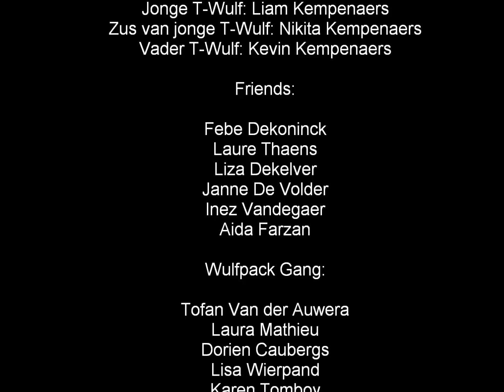Short Film,"Wrong Ally"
Written By Febe Dekoninck, Lisa Wierpand & Tofan Van der Auwera

Filmed By Laure Thaens & Tofan Van der Auwera

Directed By Lisa Wierpand & Tofan Van der Auwera

Starring : 7PI